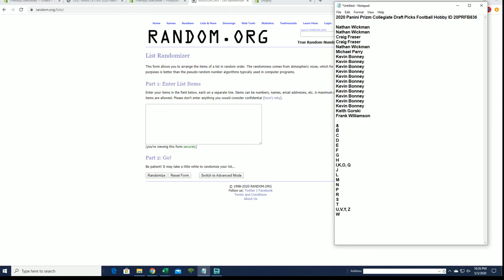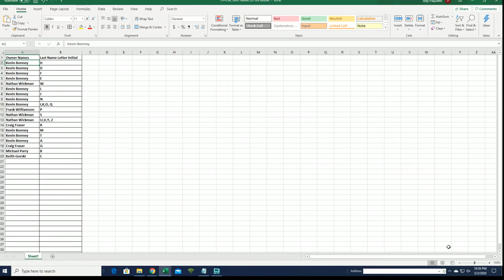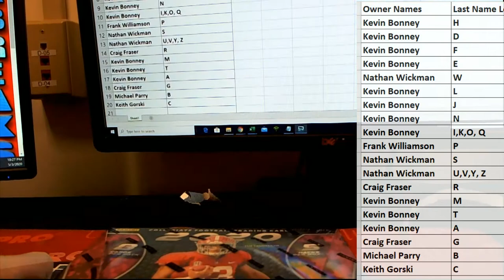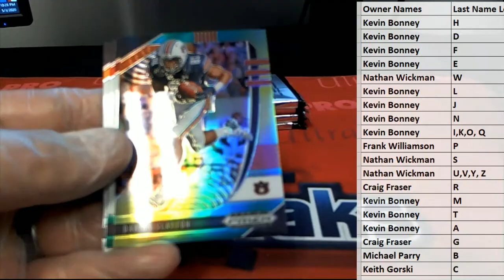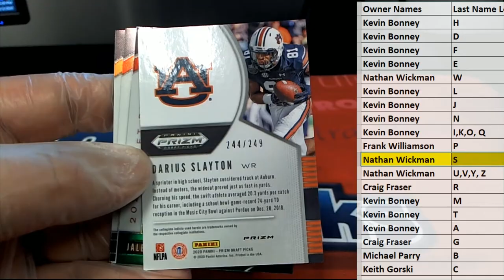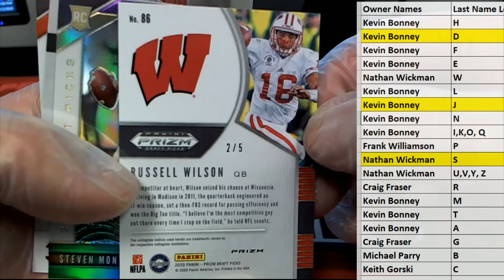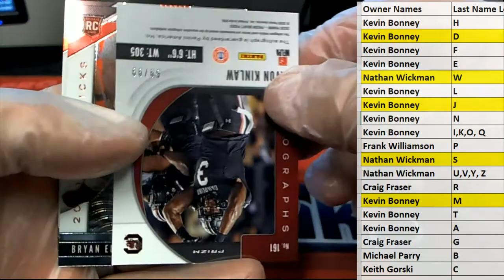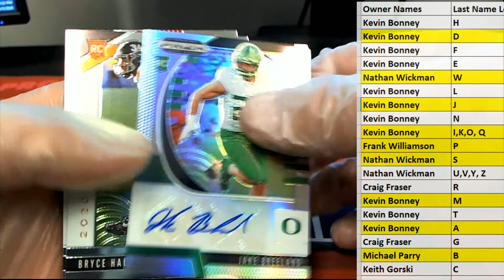2020 Panini Prizm Collegiate Draft Picks Football Hobby ID 20PRFB836